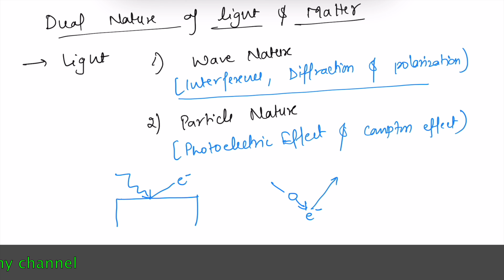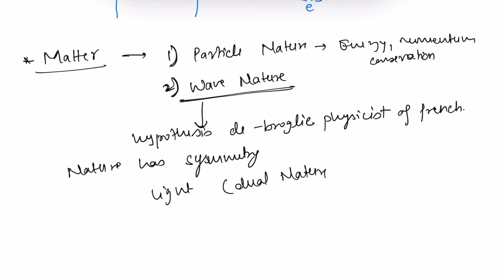Dual Nature of Radiation and Matter-04||Dual Nature Of Light And Matter|| Class 12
NCERT Chapter 11- Dual Nature of Radiation and Matter-03||Dual nature of light and matter|| Class 12 ||JEE MAIN/NEET

In this video you will find the concept of Dual nature of light and matter and various points to be remembered.

For any doubts, query and class notes kindly join the telegram group